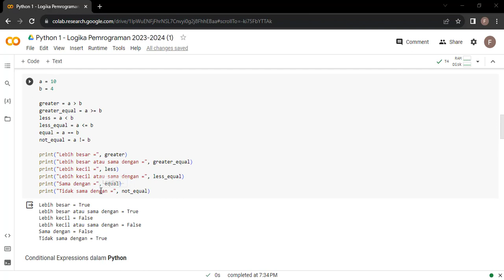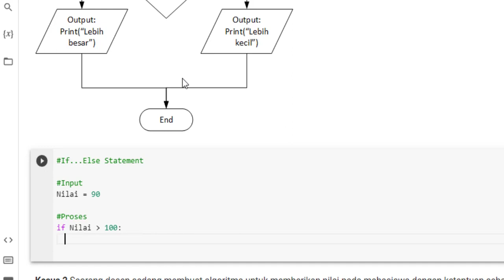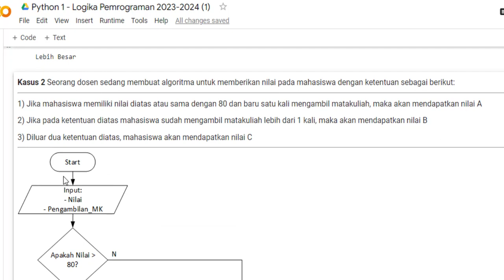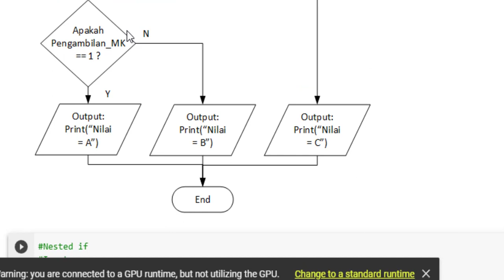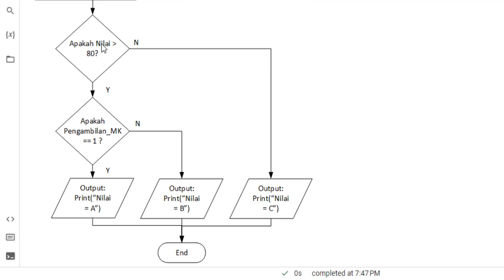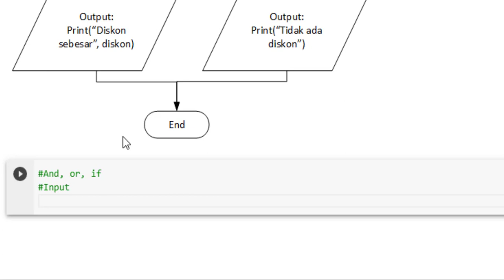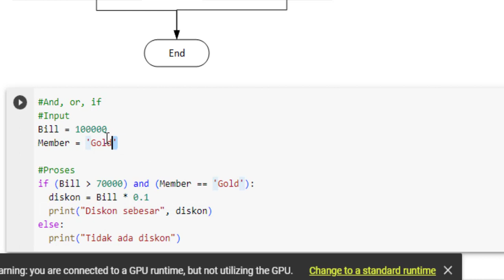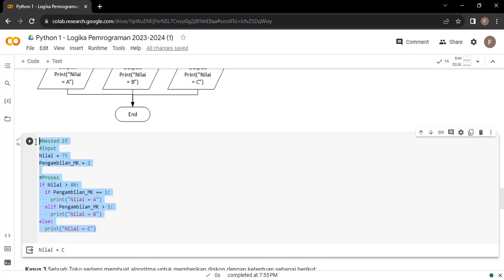Logika Pemrograman - Conditional Expressions dalam Python